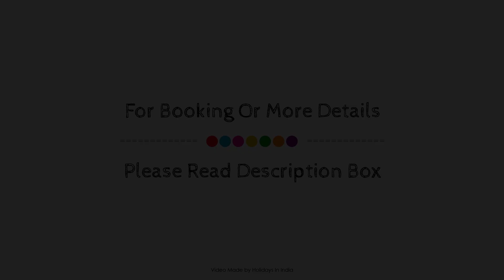OYO 29385 Bengal Inn, Kolkata, India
About Property:
The 3-star OYO 29385 Comfort Inn offers comfort and convenience whether you're on business or holiday in Kolkata. The property has everything you need for a comfortable stay. Service-minded staff will welcome and guide you at OYO 29385 Comfort Inn. Designed for comfort, selected guestrooms offer towels, fan, television, toiletries to ensure a restful night. The property offers various recreational opportunities. Friendly staff, great facilities, and close proximity to all that Kolkata has to offer are three great reasons you should stay at OYO 29385 Comfort Inn.
Searching For
1. OYO 29385 Bengal Inn - Kolkata
2. OYO 29385 Bengal Inn - Kolkata Virtual Tour
3. OYO 29385 Bengal Inn - Kolkata Rooms
4. OYO 29385 Bengal Inn - Kolkata Amenities
5. OYO 29385 Bengal Inn - Kolkata Videos
6. OYO 29385 Bengal Inn - Kolkata Offers
7. OYO 29385 Bengal Inn - Kolkata Deals
Audio Credit:
Track Title: Blank Slate
Artist: VYEN